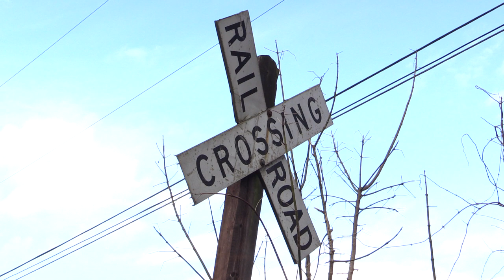Tensions run high in third day of coal miner protest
The protest by coal miners against Quest Energy in Pike County is in its third day, and miners are still blocking a coal train from leaving the company’s mine at Kimper while they await their paychecks.